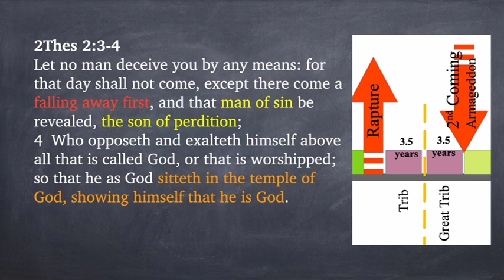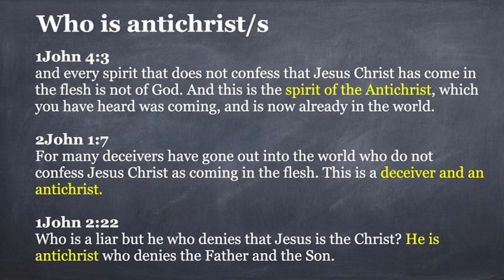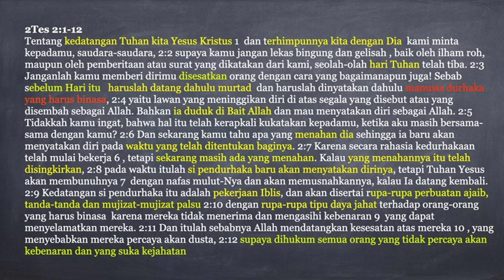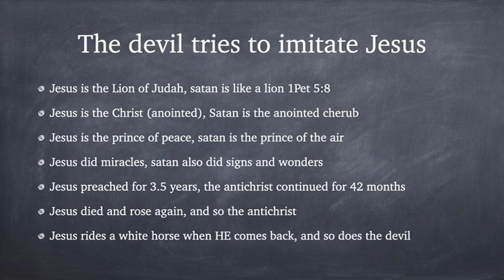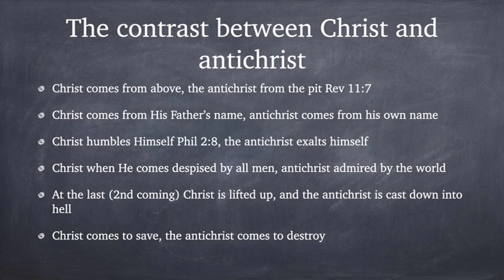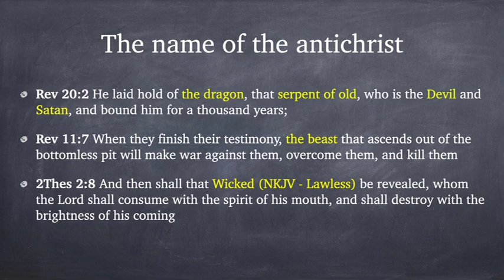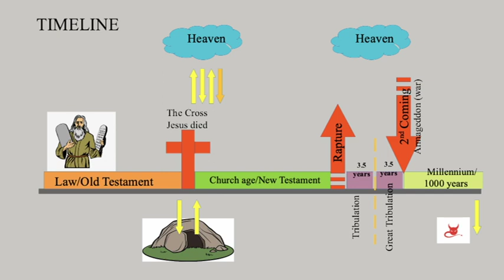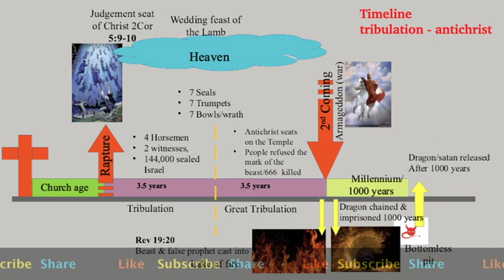ANTIKRISTUS - Ps. Bernard Larso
Siapakah mereka?
Apakah yang mereka lakukan?
Bagaimana akhir dari antichrist?